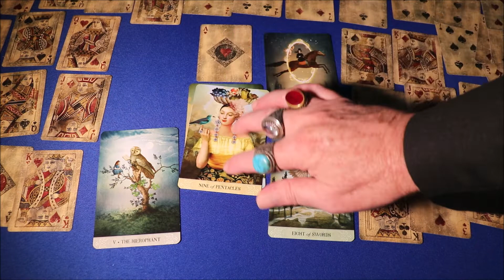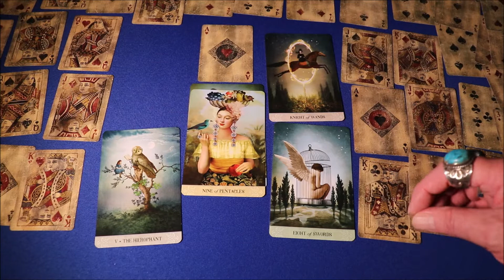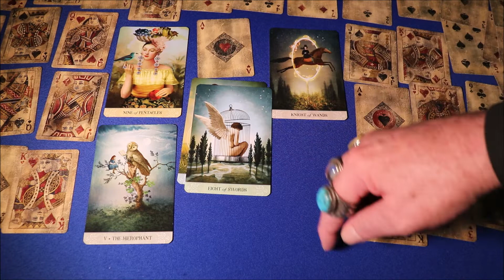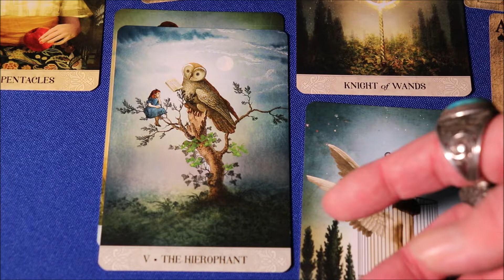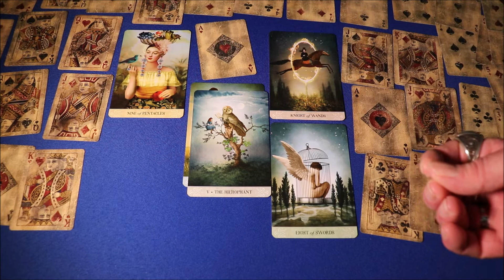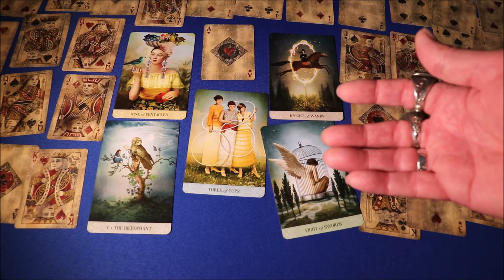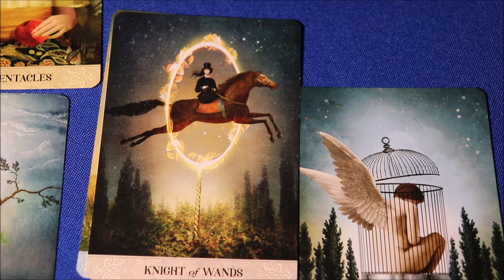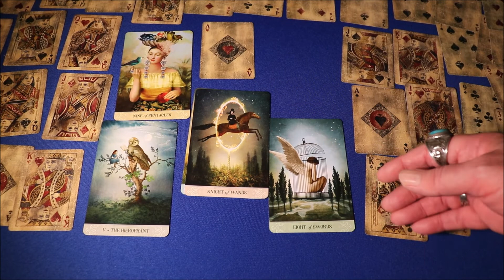AQUARIUS MAY 2023 : SUCCESS AND PLENTY : LOVING RELATIONSHIPS : PERCEPTIVE WILLPOWER: GREEN LIGHT !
The May 2023 forecast for the Star Sign of Aquarius.

In this fascinating video, the renowned mystic Nigel Saint James uses tarot, astrology and numerology to share his forecasts of developments in career, business, finances, health, love and romantic relationships for Aquarius in May 2023.

Many Aquarius  Signs are looking ahead to what lies in store for May 2023. Nigel offers this monthly forecast to help you recognize auspicious occasions, use good luck, avoid trouble and resolve conflicts, organize your personal affairs, and achieve success.

This reading gives you the insight necessary to prepare for what lies in store during May 2023. A must view for everyone looking to make May 2023 a successful month.

Main currencies are listed but others may be arranged if PayPal accepts them.

Just send me an email and please let me know your country and time zone, and together we’ll arrange a time for your own special one on one Clairvoyant experience with me.

HEALING

There is No Fee for Healing  - as there is for a Clairvoyant Reading - as it is a spiritual duty in the service of others. Free. No Obligation. No recommendation of products or services from me or anyone else. No suggestion to have a Reading will be made.

The calls are not recorded, and I don’t make any notes. Sessions with me are non-judgmental and confidential. As people who have had readings from me know, I wipe everything from my mind at the end of the session and forget it immediately, so that the next person has a clean slate.

People have told me they also watch tarot from:
Julie Poole,
minnow pond,
eat read love inc,
michele knight,
tyler’s tarot,
222 tarot
Butch Tarot
Soulful Revolution
555 Tarot